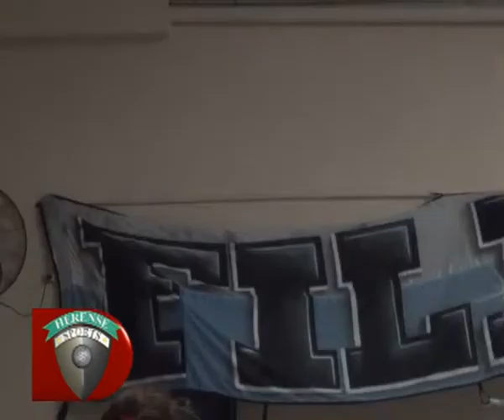Racing Nota a Discoteca Nuñez